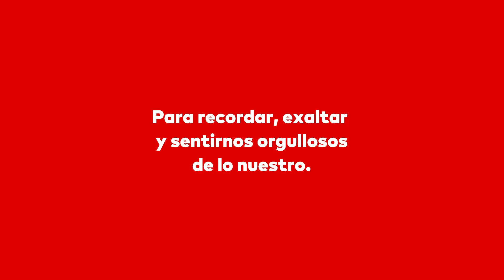En el Mes de la Patria 5 cosas para recordar a propósito de la Fe la gente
La creencia en un ser supremo siempre está presente en el ser humano y en el tiempo de la Independencia se dieron manifestaciones de esa fe. Unas veces se acudió a lo divino para invocar protección y otras para agradecer los triunfos, sin dejar de acudir a la Santísima Virgen con la profunda devoción María que arraigo nuestro pueblo.

Con el Mes de la Patria deben llegar todos los buenos recuerdos y enseñanzas que están anclados a la tierra de nuestros mayores, es decir a la herencia cultural que nos viene de padres, abuelos y que ellos a su vez en su momento también heredaron. La Patria grande es la que nos cobija a todos en lo que hoy llamamos Colombia y la Patria chica es el terruño donde nacimos o nos hemos criado y que por muchas razones es la que amamos.
Es tiempo para recordar, exaltar y sentirnos orgullos de lo nuestro.

Para el Patronato Colombiano de Artes y Ciencias la celebración del Mes de la Patria constituye una oportunidad especial para promover el aprecio por nuestras raíces culturales.  Es tiempo para reconocer y valorar las manifestaciones autóctonas en todo el territorio nacional, logrando de esta forma reavivar la memoria colectiva, el rescate de la historia local y la salvaguarda de nuestros principios y valores.

▶ Tema musical de fondo: La Negra contradanza – Flauta y Cuerdas.
Música de la Época del Libertador Simón Bolívar y otras obras del sentimiento histórico colombiano – Bicentenario de la Independencia - República de Colombia – Edición especial – 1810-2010.
Arreglos, Composiciones y Dirección de Orquesta de Blas Emilio Atehortúa.

▶ Si quieres comprar - Cd - Música de la Época del Libertador Simón Bolívar y otras obras del sentimiento histórico colombiano ingresa a nuestra tienda en línea: